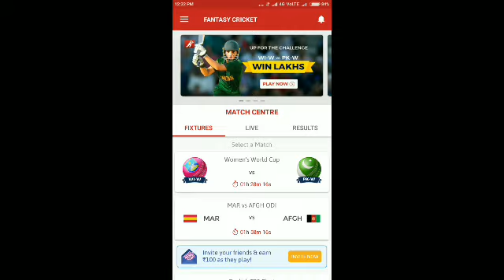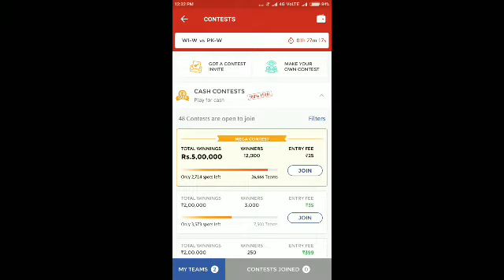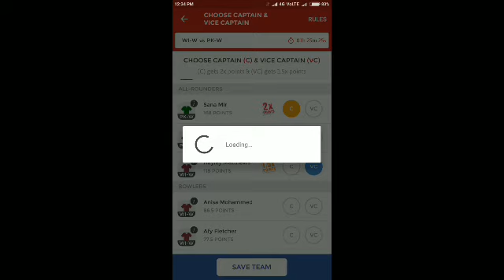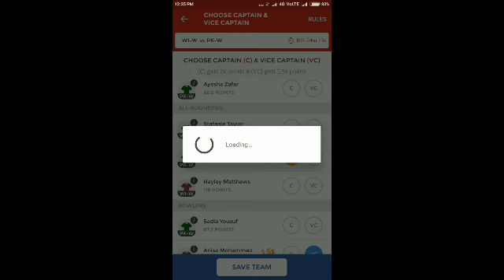PAK vs WI WC Dream Team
Team Updated